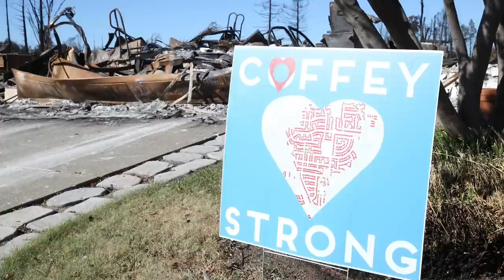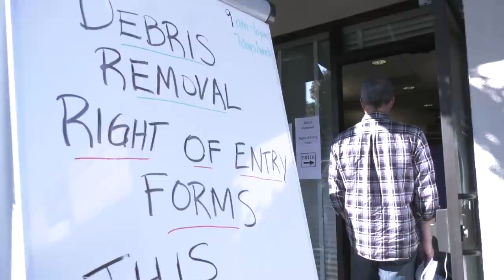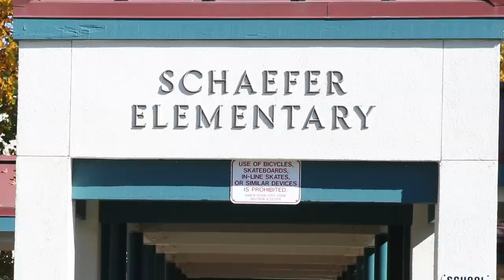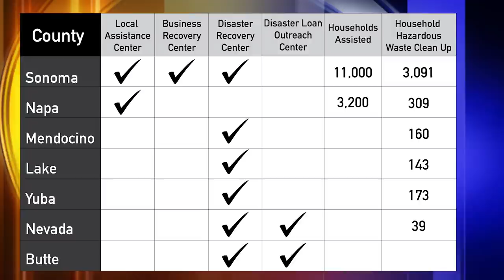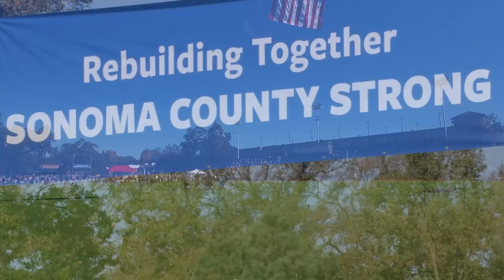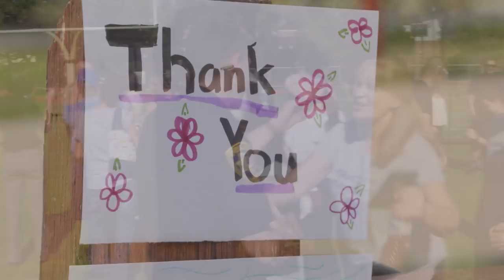Inside Look: Signs of Hope, Recovery and Remembrance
One month after a series of devastating wildfires ripped through several counties in Northern California, the first signs of hope and recovery are rising from the ashes, but there is still plenty of work to be done.